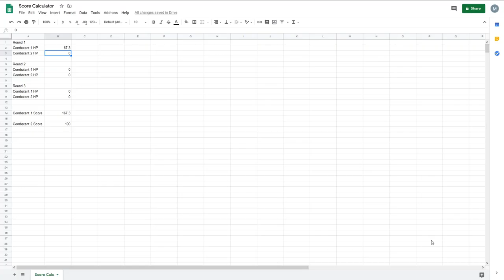FTD Tournament Battleship Brawl S5 E72 Honestar vs Stein